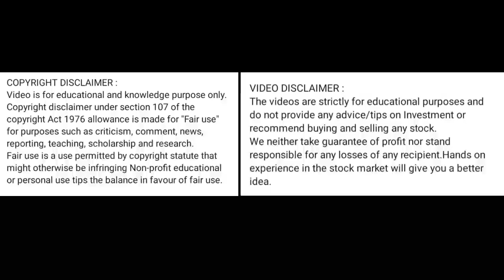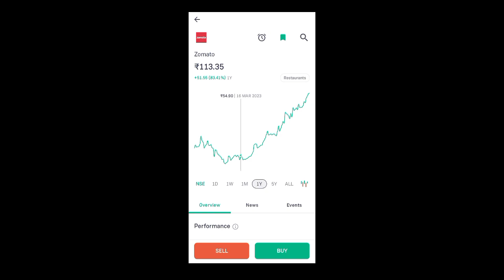zomato share price today l zomato share latest news today l zomato share news today